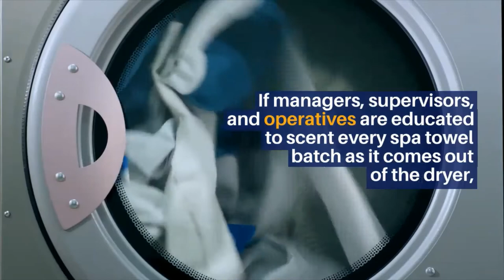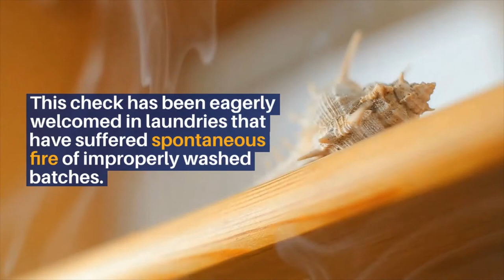How to increase the life of SPA towels part 2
Part 2 – How to increase the life of SPA towels
Spa Towel or bed sheet oil stain or the odor has a solution based on cutting-edge technology and, in some cases, inventive machine design.
Modern emulsifying agents are specifically developed to target one or more types of oils, ranging from mineral oils to culinary fats to essential oils used in spas.
The complete range of fats, oils, and greases will be tackled by premium emulsifying agents.
These have been designed by reputable vendors after significant research, and the best can handle spa oils effectively.
An extra dose of detergent can also help with leftover odors on spa towels, but this is significantly more hit-or-miss, difficult to control, and out of date.
The use of the proper emulsifier is the way to go.
The batch of spa towels must be washed separately.
As a result, achieving total elimination of spa oil pollution has a substantial impact on textile replacement costs, as it prevents the rotting that would otherwise occur, resulting in shorter towel life.
It also has a significant impact on the wash's perceived quality.
Customers will complain if their towels still smell like essential oils after they've been washed.
If the aroma turns into a putrid stink, the complaints will become even more intense and harder to explain!
If the result of insufficient washing is a laundry fire, the financial impact on the laundry is significant.
So, when the launderer has a busy laundry to operate, how does he or she keep track of this important aspect of product quality?
The outflow from the tumble dryer is one essential critical control point that is not difficult to monitor.
A warm spa towel smell can tell whether that has been properly washed smells clean and fresh.
If managers, supervisors, and operatives are educated to scent every spa towel batch as it comes out of the dryer, they will be able to discover any batch that could cause future problems swiftly, reliably, and economically.
This check has been eagerly welcomed in laundries that have suffered spontaneous fire of improperly washed batches.
It now has to be duplicated in those laundries that are aware of the possible danger, understand the risk, and wish to avoid it!
Washing spa towels is not a easy job.
It necessitates the ability and understanding of a professional launderer, as well as the proper chemical and machinery.
Success, on the other hand, comes with its own set of benefits and may be used as a marketing technique in and of itself.
If a laundry can effectively wash spa towels, it has shown that it can handle what has become known as a challenging categorization.
It gives him access to any spa in any hotel in the country, as well as any independent spa.
The skills aren't tough, the chemistry is now available, and there are even washers that might have been conceived and built specifically for this situation!